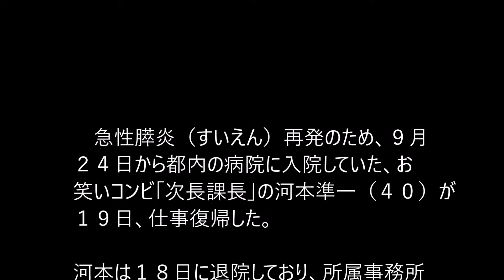次長課長の河本、丸刈り頭で退院